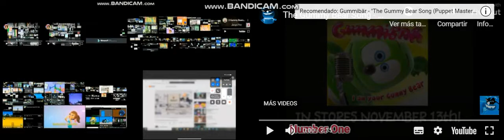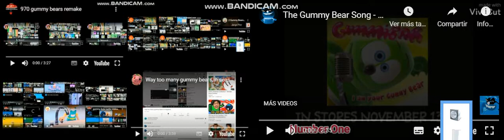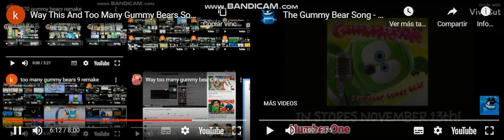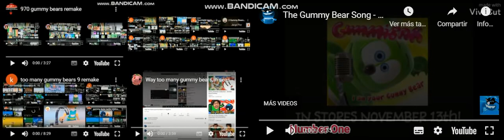What This Gummy Bear Songs Remake